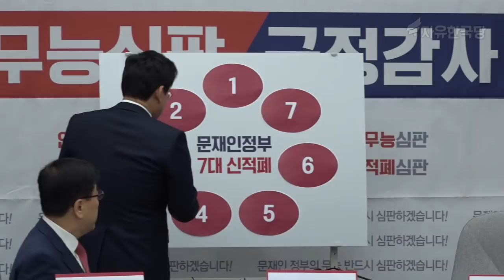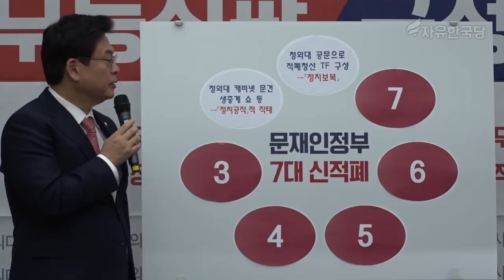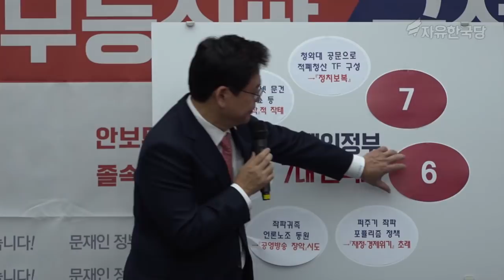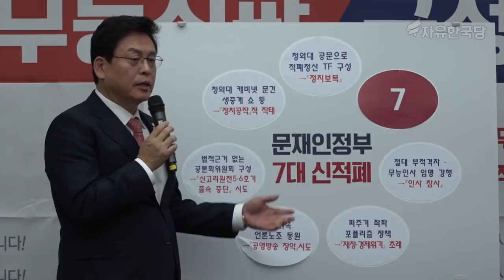2017년10월23일 자유한국당 국정감사대책회의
날짜 : 2017년10월23일

장소 : 국회 본청 245호실